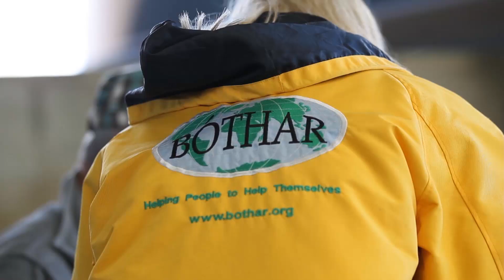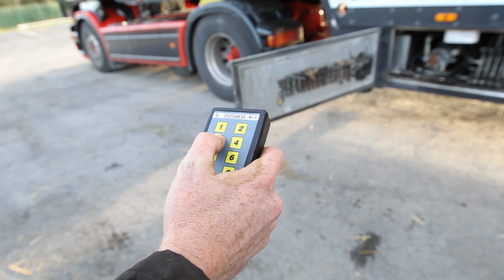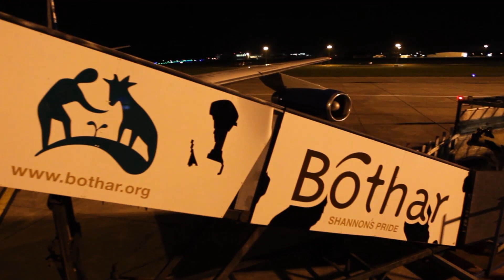Neven Maguire, Bothar, Irish Farmers Journal Heifer Campaign 2011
In celebration of Bóthar's 20th Anniversary, Neven Maguire and the Irish Farmers Journal teamed up to organise an airlift of 140 in-calf friesian heifers to needy families in developing countries. Donations from farm families all around the country flowed in to cover the cost of the flights and the campaign was a great tribute to the generosity of Irish farmers. Each heifer donated helped transform the lives of struggling families and through Bóthar's system to "pass on the gift", the first female born from each heifer will be donated to another struggling family, so the cycle of giving starts again.